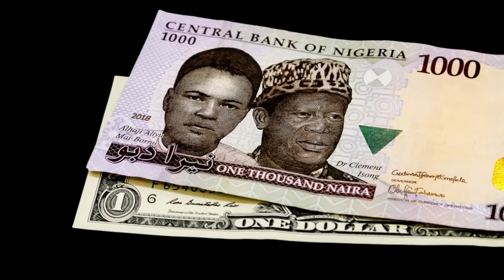Jstudio ~| ጌታቸው ንሕክምና ናብ ወጻኢ። ርክብ መራሕቲ ትግራይን ብልጽግናን። "ባህርዳር 37 ቀቲለ" ኢትዮጵያ። መራሕቲ ፊደራል ናብ ዓድዋ።